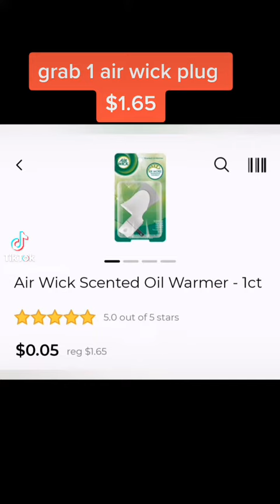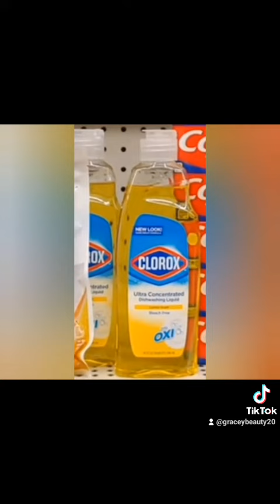dollar general couponing for Saturday 10/23/21